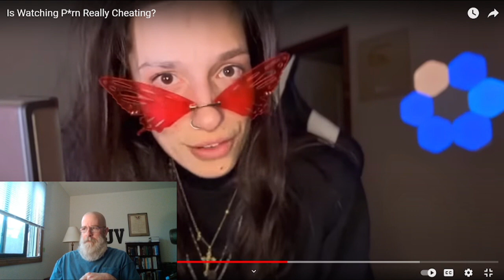Roma Army Evil Is Good?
"A man that is an heretick after the first and second admonition reject;""Knowing that he that is such is subverted, and sinneth, being condemned of himself." Titus 3:10-11
"But I suffer not a woman to teach, nor to usurp authority over the man, but to be in silence.""For Adam was first formed, then Eve.""And Adam was not deceived, but the woman being deceived was in the transgression." 1 Timothy 2:12-14